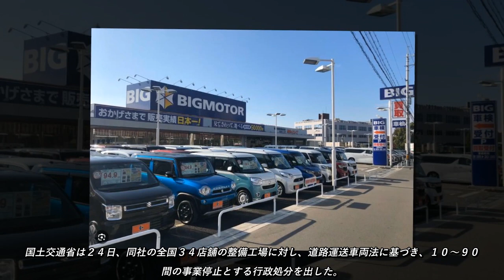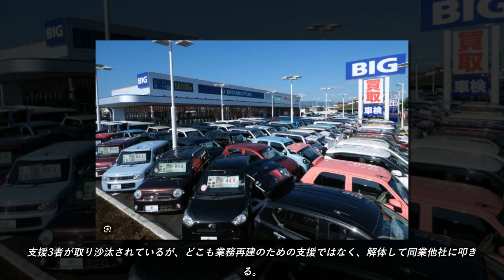ビッグモーター、東京・大阪など９店舗閉鎖へ…首都圏での営業終了は初 倒産しないのが不思議です あれだけ騒ぎになっても営業してる店舗があるんですね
問題発覚以降、同社は愛知、三重、高知、宮崎の４県でそれぞれ１店舗を統廃合している。首都圏などでは今回が初めて。